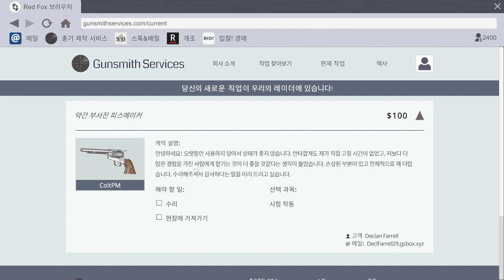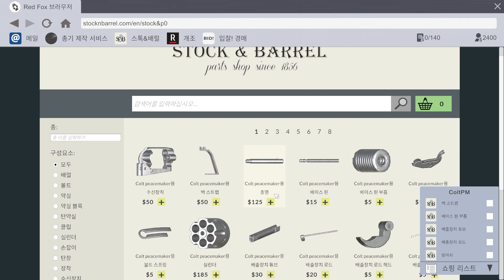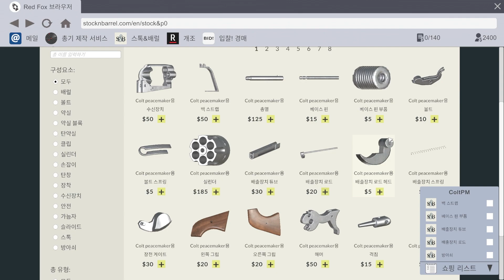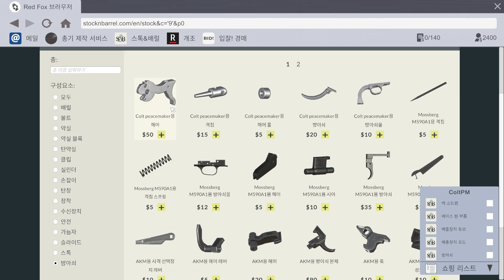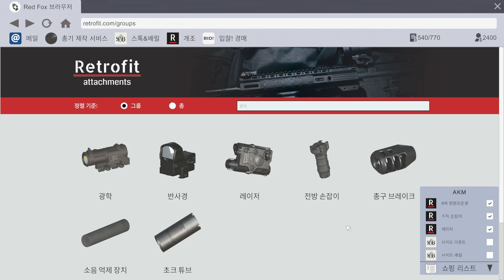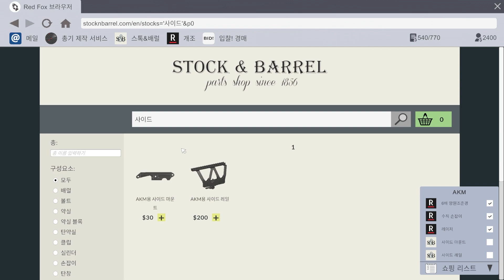총 분해하고 수리하는 시뮬레이션 게임 [ 건 스미스 시뮬레이터ㅣ Gunsmith Simulator ]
스팀 상점페이지 Don Duality 체험판 -